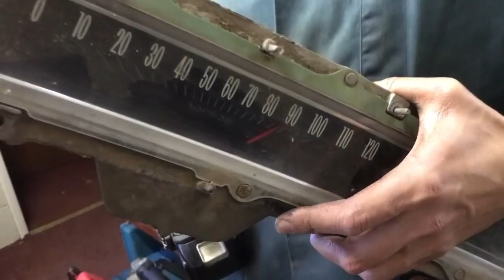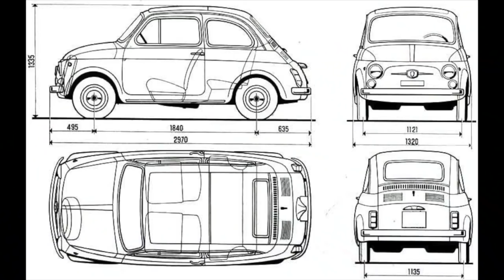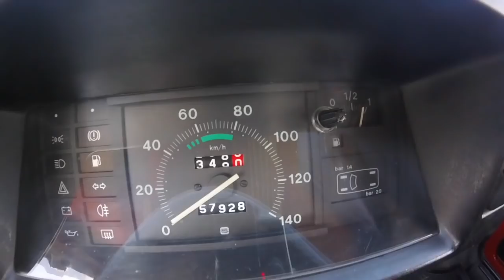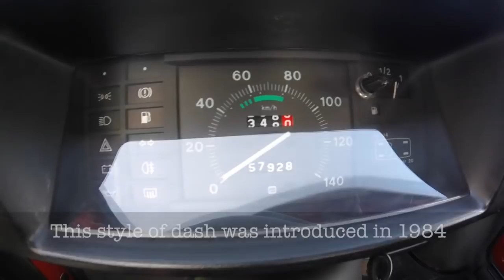Why the Fiat 126 is the perfect first classic car - Jonny Smith Carpervert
Motoring journalist and TV presenter Jonny Smith imports an ex-communist Polish (Polski) Fiat 126p (Maluch) to give a real world UK road review and 0-62 test. Tom Hanks has one now, so they must be cool...

Subscribe to Carpervert and you can expect a broadchurch of my own car projects, exploring other folk's interesting/mad machines, barn/field finds, drive-buy roadtrips, ebay roulette and tests of new cars... with a twist.

Music: Cheers mate by Karl Phillips and the Midnight Ramblers, on Medical Records

Sunglasses: Electric Sixer
Watch: Aquadive Bathyscaphe 100 GMT